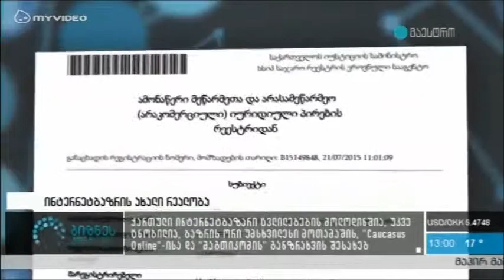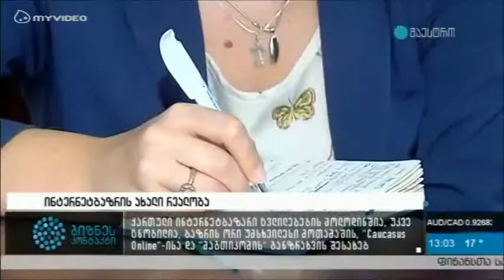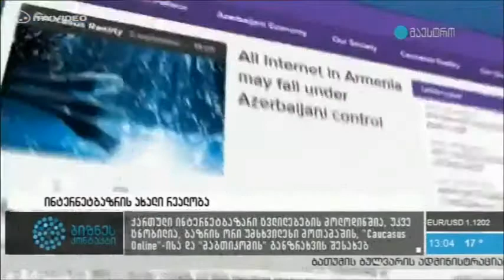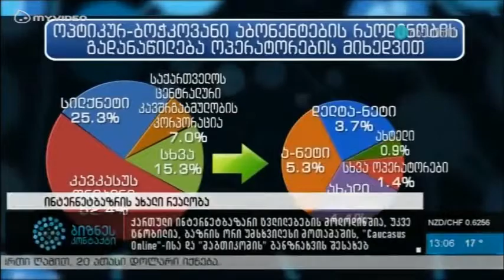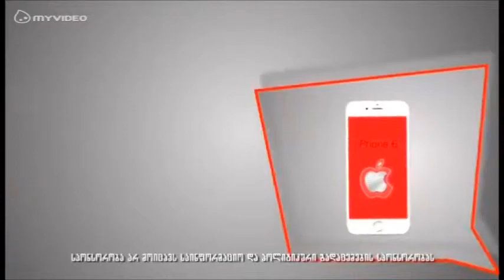მაესტრო-ქართული ინტერნეტ ბაზარი ცვლილებების მოლოდინში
კომისია "სილქნეტის" და "კავკასუს ონლაინის" წილების შერწყმის თაობაზე და შპს „მაგთიკომის“ მიერ შპს „კავკასუს ონლაინის“ სააოპერაციო აქტივის შეძენის განზრახვაზე განხილვას იწყებს, კომისიამ კვლევა-ანალიზით უნდა დაადგინოს ორი მნიშვნელოვანი ძალაუფლების მქონე კომპანიის შერწმამ სატელეკომუნიკაციო ბაზრის კონკრეტულ სეგმენტებზე რა გავლენა შეიძლება მოახდინოს. მხოლოდ ამ კვლევის დასრულების შემდეგ იმსჯელებს კომისია მისცეს თუ არა თანხმობა ამ კომპანიების წილების შერწმას.